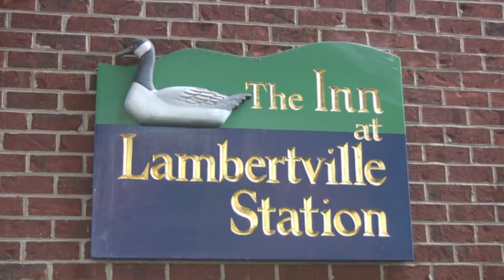The Inn at Lambertville Station